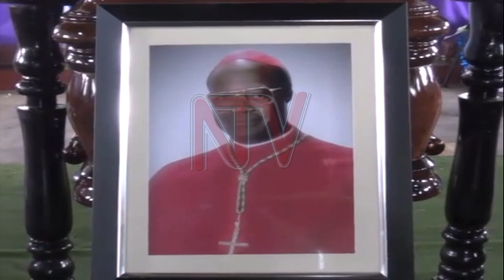Tororo residents pay last respects to Archbishop Odongo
Christians in Tororo have gathered to pay their last respects to retired Archbishop James Odongo, who passed away over the weekend. Remembered for getting more local priests into the management of the Catholic Church in Tororo, Odongo was also renowned for his faith and disciplining religious leaders.